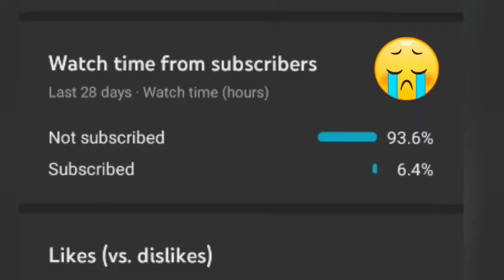Marvel - Anthem Ringtone || Tamil Ringtones || Download link 👇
Tamil Bgm
Attitude free boys and girls ringtone